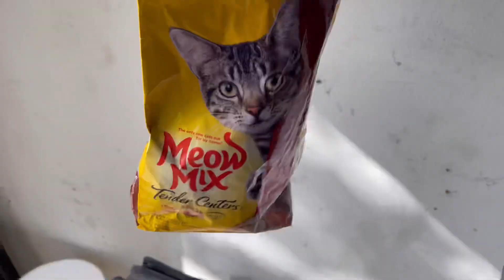RAMADAN VLOG: STACEY’S CANDLE SHOP